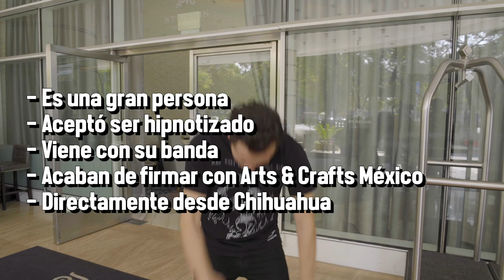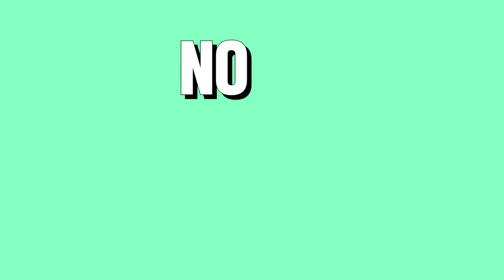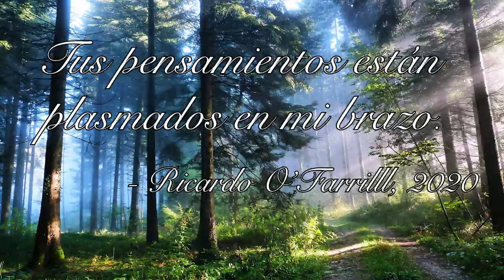HIPNOSIS E ILUSIÓN CON DROMEDARIOS MÁGICOS - ÑamÑam (Episodio 109)